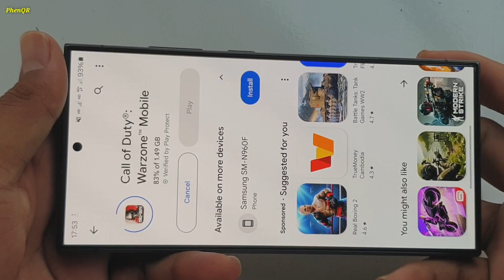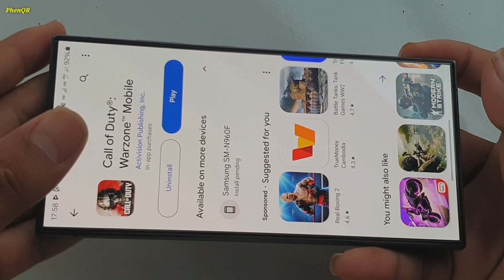Samsung Galaxy S24 Ultra - Download Call Of Duty Mobile